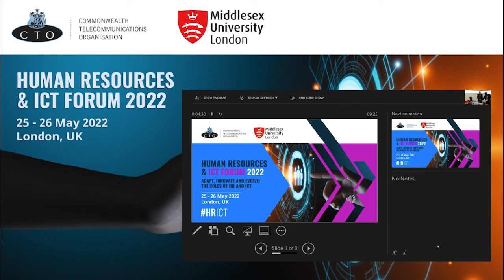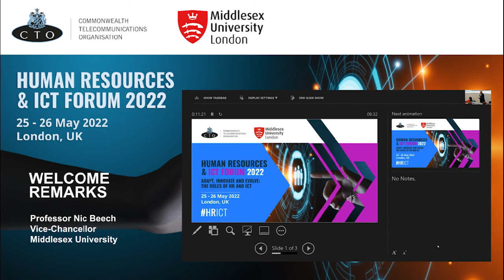Nic Beech Vice Chancellor Middlesex University